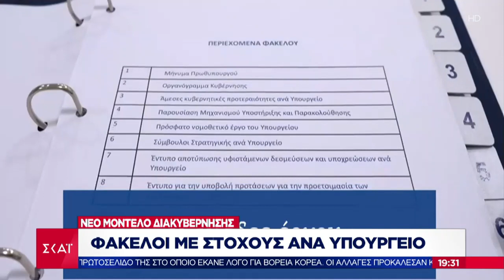Ειδήσεις Βραδινό Δελτίο | Το νέο μοντέλο διακυβέρνησης Μητσοτάκη | 10/07/2019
Η ομάδα της ενημέρωσης του ΣΚΑΙ φωτίζει κάθε πλευρά της επικαιρότητας καθημερινά στην τηλεόραση του ΣΚΑΪ. Επενδύουμε στη δύναμη των επιχειρημάτων, στη δυναμική των απόψεων και στην αμεσότητα της εικόνας. Αναλυτική προσέγγιση, καλεσμένοι στο στούντιο και σχόλια από έγκριτους δημοσιογράφους. Προσέγγιση... ουσίας! Ερευνητική δημοσιογραφία. Χωρίς εξαρτήσεις και συμβιβασμούς. Με δυναμισμό, εγκυρότητα, διαύγεια, άποψη, διεισδυτικότητα. Ειδήσεις με τη Σία Κοσιώνη.